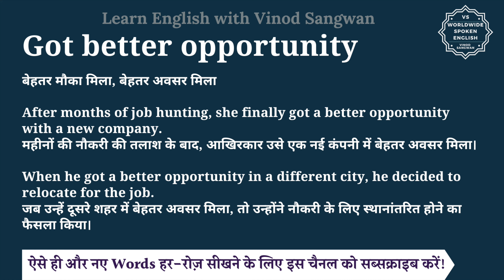Got better opportunity meaning in Hindi | Got better opportunity ka matlab hai | English to hindi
इस वीडियो में आप Got better opportunity का हिंदी में मतलब समझेंगे और साथ में Got better opportunity का pronunciation भी सीखेंगें यानि की आप Got better opportunity के अर्थ के साथ साथ ये भी सीखेंगें की Got better opportunity को कैसे बोले या Got better opportunity को बोलने का सही तरीका क्या है |

तो बस एक मिनट में सीखिए Got better opportunity को|
Let’s learn Hindi Meaning of Got better opportunity in detail.

Got better opportunity का हिंदी में अर्थ होता है
बेहतर मौका मिला, बेहतर अवसर मिला

After months of job hunting, she finally got a better opportunity with a new company.
महीनों की नौकरी की तलाश के बाद, आखिरकार उसे एक नई कंपनी में बेहतर अवसर मिला।

When he got a better opportunity in a different city, he decided to relocate for the job.
जब उन्हें दूसरे शहर में बेहतर अवसर मिला, तो उन्होंने नौकरी के लिए स्थानांतरित होने का फैसला किया।

Got better opportunity को इन उदाहरणों से और अच्छे से समझ सकते हैं